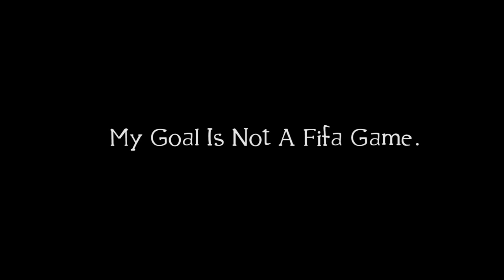Poncho "BodyBag" All Barz